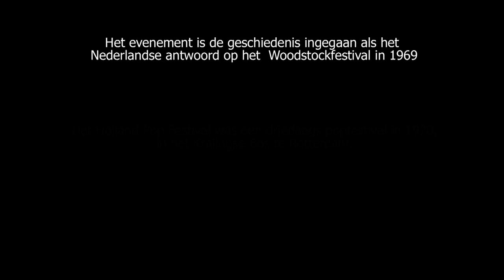De MAGIE van het 1e Nederlandse Popfestival- 1970 Kralingen 3 dagen. TRAILER